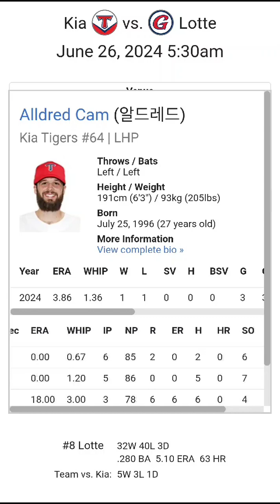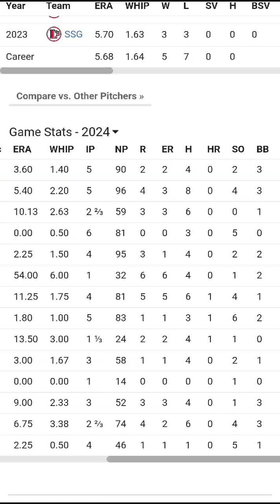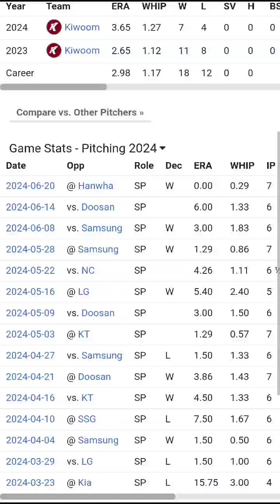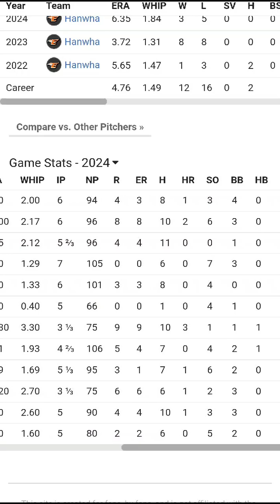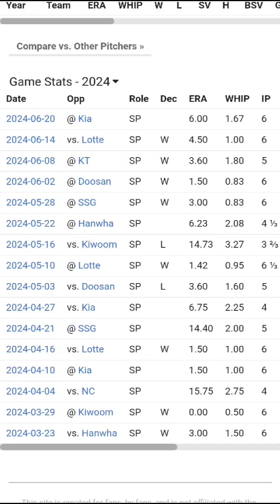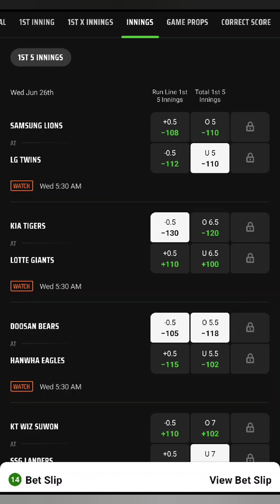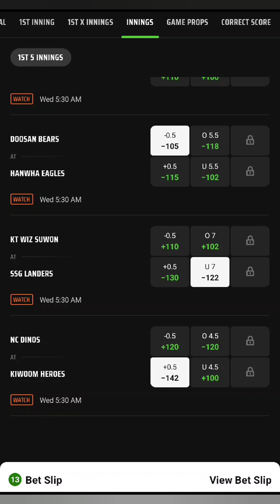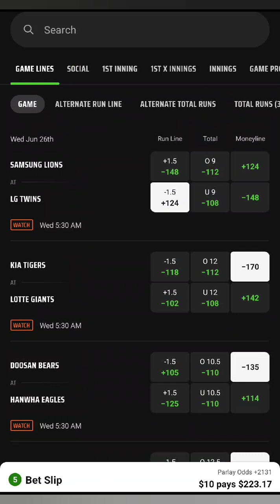KBO RUNTHROUGH WITH PARLAY OF THE DAY